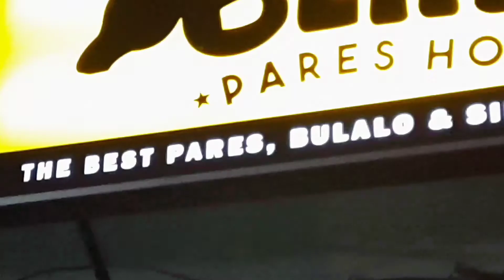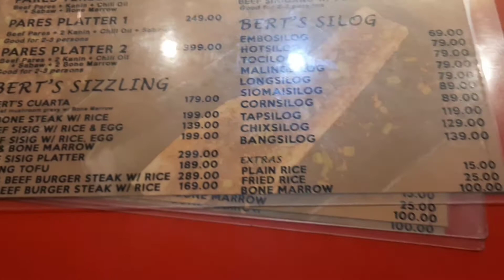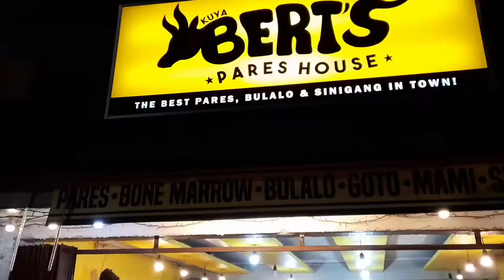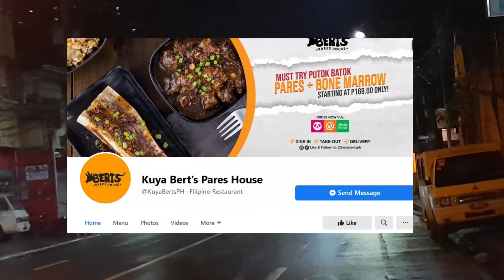Kuya Bert's Pares House/ Sulit sa Sarap/ Pares, Sizzling, Silog, Bulalo at Sinigang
To send your support, please do not skip ads.
Hi mga ka besh, baka napadaan kayo along N. Domingo San Juan City. Try to visit this food restaurant: Kuya Bert's Pares House. Binabalik balikan at napakasarap ng sineserve nilang Pares with bone marrow. Meron din po silang Bert's Sizzling, Bert's Silog, Bert's Bulalo at Bert's Sinigang. Available for dine in, take out and for delivery.

1. NoSkipAds - Kindly please watch at least 1 video advertisement